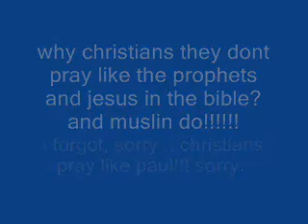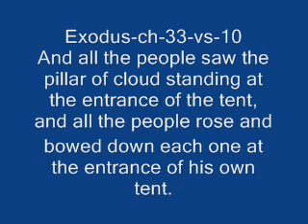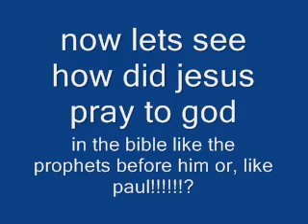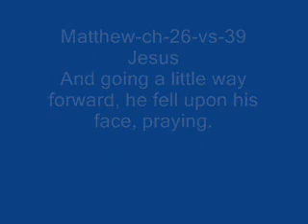why christians they dont pray like the prophets and jesus in the bible?